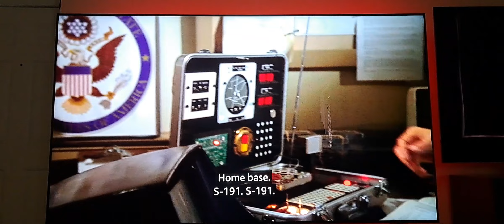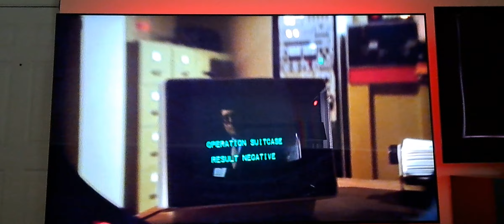"K-i-LL Him!" ⭐️ Wrong is Right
'Remember Watergate?  Do you think I want a black Ford in my future??'